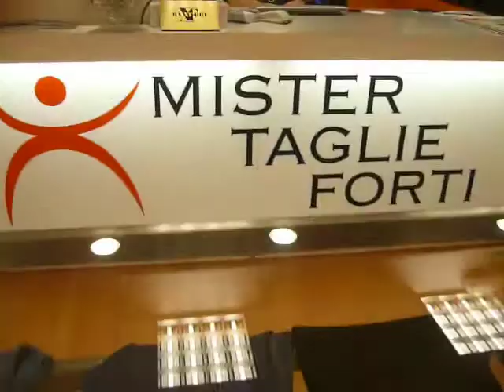Mister taglie forti Guidonia - Roma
Il negozio Mister taglie forti a Guidonia, vicino Roma. Vieni al negozio di abbigliamento da uomo per taglie forti a Guidonia Montecelio, Roma est.